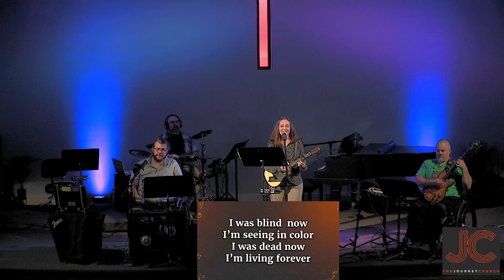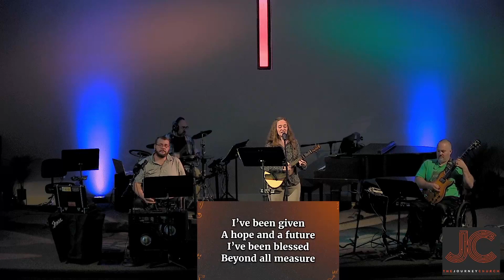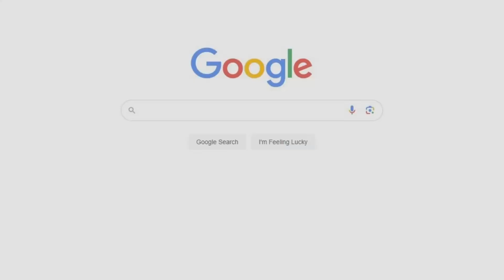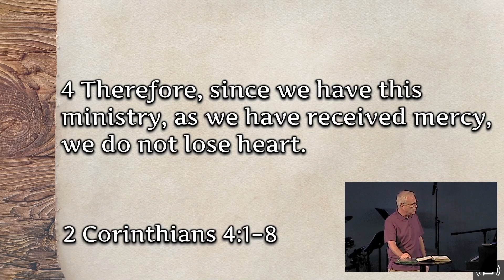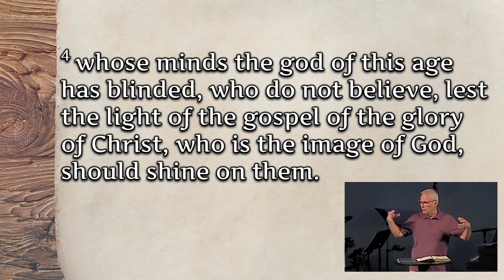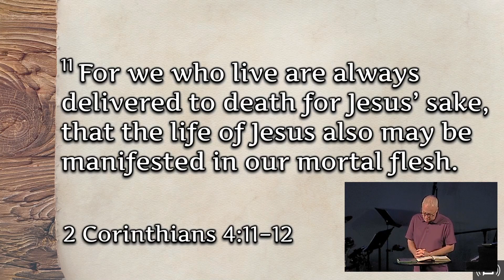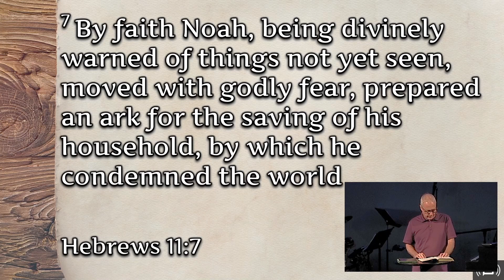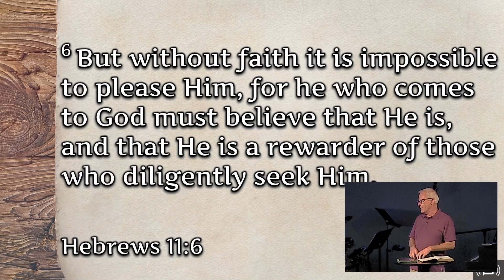October 1, 2023, A Church Community - That Lives By Faith